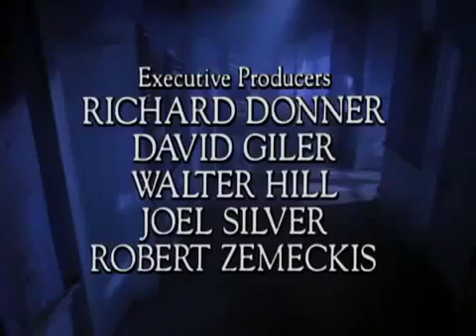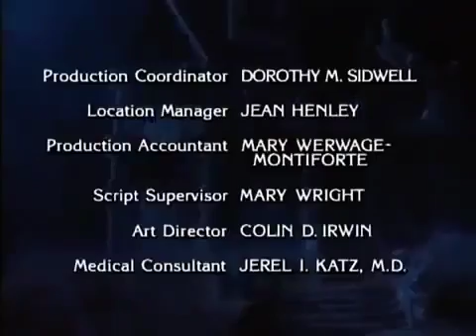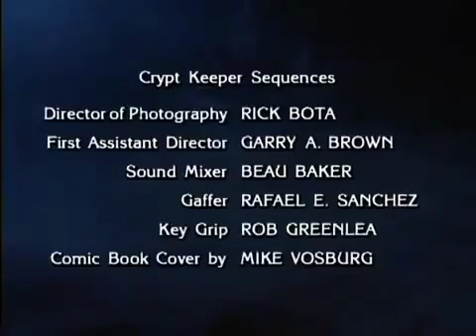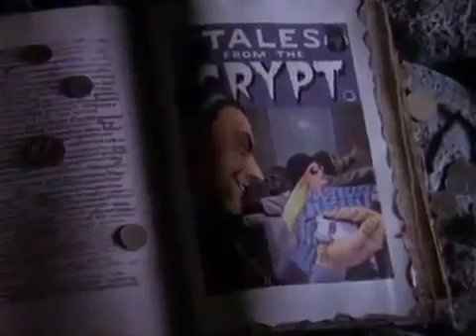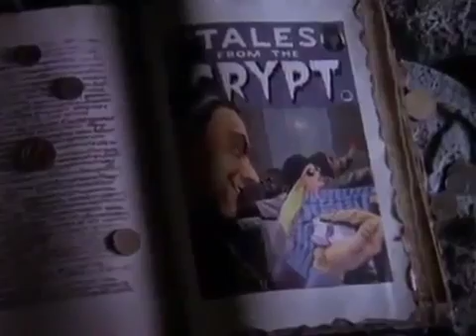Tales from the Crypt - Revenge Is the Nuts S06E05 (Full Length)